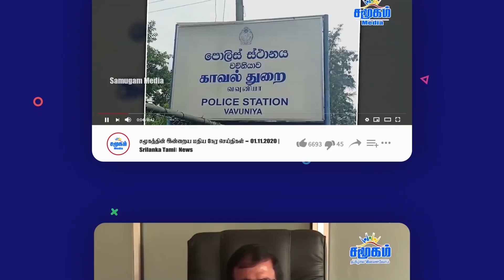உயிர்த்த ஞாயிறு தாக்குதலின் பின்னணி யார்? | கோட்டாவை வெளிப்படுத்திய மல்கம் ரஞ்சித் ஆண்டகை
The Archbishop of Colombo, Cardinal Malcolm Ranjith, has said that he himself had made a number of recommendations in connection with the Presidential Commission of Inquiry into Sunday's attacks, and that implementing all of its recommendations would have a detrimental effect on President Gotabaya Rajapaksa's support base. At the same time, his views are based on the fact that justice can only be obtained or the truth can be known only through the intervention of the international community in this investigation. Especially those who were politically strengthened by this resurrection Sunday attack. His question arose as to who was using it for political purposes.